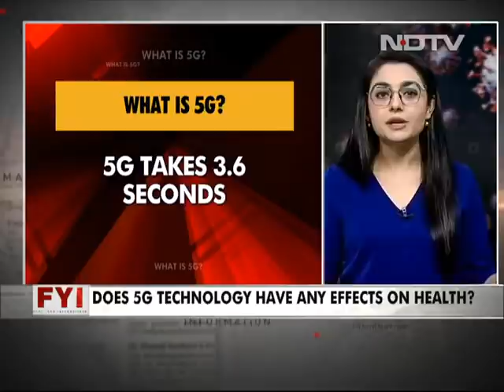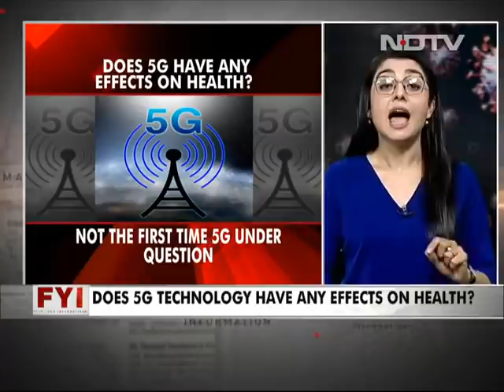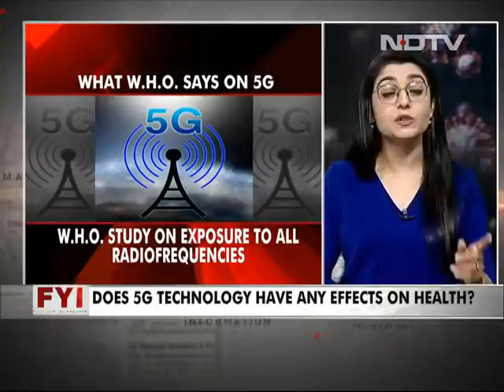Effects Of 5G On Humans, Animals: Explained | FYI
In this FYI explainer, we look at the evolution of networks from 1G - the first generation of wireless cellular technology - to 5G and what possible effects they may have on the health of humans and animals.